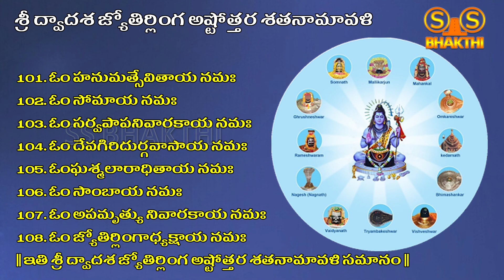Dwadasha Jyotirlinga Ashtottaram | Dwadasha Jyotirlinga Stotram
శ్రీ ద్వాదశ జ్యోతిర్లింగ అష్టోత్తర శతనామావళి   Dwadasha Jyotirlinga Ashtottaram Telugu - Dwadasha Jyotirlinga Ashtottara Stotram, Dwadasha Jyotirlinga Stotram - Jyotirlinga Ashtottaram Telugu

Dwadasha Jyotirlinga Ashtottaram Telugu Lyrics:

1. ఓం జ్యోతిర్లింగస్వరూపాయ నమః
2. ఓం సౌరాఫ్టేసు సంస్థితాయ నమః
3. ఓం శివాయ నమః
4. ఓం సోమనాథనిలయాయ నమః
5. ఓం సోమరాధితాయ నమః
6. ఓం శంభవే నమః
7. ఓం శ్రీహరాయం నమః
8. ఓం శ్రీశైలాధినాథాయ నమః
9. ఓం శ్రీభ్రమరాంబపతయే నమః
10. ఓం భవాయ నమః
11. ఓం త్రిలోకాధినాథాయ నమః
12. ఓం నిత్యాయ నమః
13. ఓం సర్వలక్షణ లక్షితాయనమః
14. ఓం సోమసూర్యాగ్నిలోచనాయనమః
15. ఓం దేవాసురగణాశ్రయాయ నమః
16. ఓం సర్వబంధవిమోచనాయ నమః
17. ఓం జితకామాయ  నమః
18. ఓం తేజస్కరాయ నమః
19. ఓం భక్తానుగ్రహకారకాయ నమః
20. ఓం వరదాయ నమః
21. ఓం మల్లికార్జునాయ నమః
22. ఓం ఉజ్జయినీ పురపతయే నమః
23. ఓం మహాకాలయ నమః
24. ఓం మహేశ్వరాయ నమః
25. ఓం విశ్వరూపాయ నమః
26. ఓం విరూపాక్షాయ నమః
27. ఓం దేవాసురవరప్రదాయ నమః
28. ఓం వృషభారూఢాయ నమః
29. ఓం త్రినేత్రాయ నమః
30. ఓం త్రిపురాంతకాయ నమః
31. ఓం సర్వజ్ఞాయ నమః
32. ఓం మహాకాళీనాథాయ నమః
33. ఓం అవంతీపురాధిపతయే నమః
34. ఓం విముక్తాయ నమః
35. ఓం దూషణాసురమర్ధనాయ నమః
36. ఓం మోక్షప్రదాయ నమః
37. ఓం వేదప్రియాయ నమః
38. ఓం. ఓంకారపురవాసాయనమః
39. ఓం వింధ్యాద్రిబలగర్వాపహరాయ నమః
40. ఓం మాంధాతృపురనివాసాయనమః
41. ఓం అన్నపూర్ణాపతయే నమః
42. ఓం ఈశ్వరాయ నమః
43. ఓం బదరికాశ్రమనివాసాయ నమః
44. ఓం దేవాసురసం సేవితాయ నమః
45. ఓం గౌరీనాథాయ నమః
46. ఓం కేదారేశ్వరాయ నమః
47. ఓం అక్షయభాగ్యప్రదాయ నమః
48. ఓం సర్వశుభంకరాయ నమః
49. ఓం అవ్యయాయ నమః
50. ఓం అనంతరూపాయ నమః
51. ఓం వ్యోమకేశాయ నమః
52. ఓం వారణాసీపురపతయే నమః
53. ఓం విశ్వనాథాయ నమః
54. ఓం సర్వాశ్రయాయ నమః
55. ఓం సర్వదేవమునివందితాయ నమః
56. ఓం యజ్ఞసమాహితాయ నమః
57. ఓం మణికర్ణికా తీర్థనిలయాయనమః
58. ఓం మరణాన్ముక్తిదాయ నమః
59. ఓం గౌతమారాధితాయ నమః
60. ఓం శివాయ నమః
61. ఓం గౌతమీజన్మకారణాయ నమః
62. ఓం బ్రహ్మహత్యాపాపహరాయనమః
63. ఓం త్ర్యంబకాయ నమః
64. ఓం సుతీర్థాయ. ఓం శర్వాయ నమః
65. ఓం దేవాసురవరప్రదాయ నమః
66. ఓం యజ్ఞరూపాయ నమః
67. ఓం మృత్యుంజయాయ నమః
68. ఓం చితాభూమిష్ఠితావాసాయనమః
69. ఓం వైద్యనాథప్రకీర్తితాయ నమః
70. ఓం సర్వబాధానివాకరాయ నమః
71. ఓం రావణగర్వమర్ధనాయ నమః
72. ఓం సర్వభూతహరాయ నమః
73. ఓం రుద్రాయ నమః
74. ఓం సర్వకామదాయ నమః
75. ఓం శాశ్వతాయ నమః
76. ఓం ద్వారకా ప్రాంతనివాసాయ నమః
77. ఓం నాగనాథాఖ్య వర్ణితాయ నమః
78. ఓం దారకాది రాక్షసాంతకాయ నమః
79. ఓం భక్తజనరక్షకాయ నమః
80. ఓం ఢాకినీవాసాయ నమః
81. ఓం శంకరాయ నమః
82. ఓం భీమాసుర విమర్ధనాయ నమః
83. ఓం మాణిక్యాంబాప్రియనాథాయ నమః
84. ఓం దక్షారామనివాసినే నమః
85. ఓం అమృతాయ నమః
86. ఓం సర్వపూజితాయ నమః
87. ఓం చంద్రశేఖరాయ నమః
88. ఓం సుముఖాయ నమః
89. ఓం అవ్యక్తాయ నమః
90. ఓం త్రిపురాంతకాయ నమః
91. ఓం గిరిజాప్రియాయ నమః
92. ఓం విముకాయ నమః
93. ఓం శితికంఠాయ నమః
94. ఓం శూలపాణయే నమః
95. ఓం మహాక్రోథాయ నమః
96. ఓం మహేశ్వరాయ నమః
97. ఓం దేవాసురమునివందితాయ నమః
98. ఓం శ్రీరామప్రతిష్ఠితాయ నమః
99. ఓం ధనుష్కోటి ప్రాంతవాసాయ నమః
100. ఓం సీతారమసం సేవితాయనమః
101. ఓం హనుమత్సేవితాయ నమః
102. ఓం సోమాయ నమః
103. ఓం సర్వపాపనివారకాయ నమః
104. ఓం దేవగిరిదుర్గవాసాయ నమః
105. ఓంఘశ్మలారాధితాయ నమః
106. ఓం సాంబాయ నమః
107. ఓం అపమృత్యు నివారకాయ నమః
108. ఓం జ్యోతిర్లింగాధ్యక్షాయ నమః
|| ఇతి శ్రీ ద్వాదశ జ్యోతిర్లింగ అష్టోత్తర శతనామావళి సమానం ||